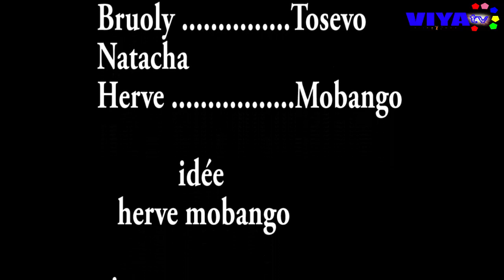FILM CONGOLAIS 2020 : MATESO 3 EPISODE